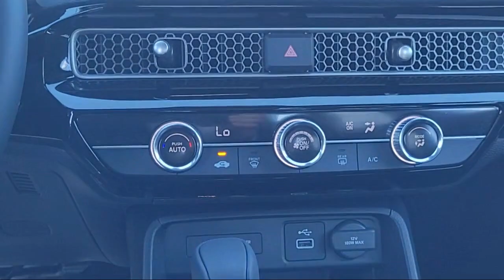2024 Honda Civic Sport Sedan Yuma El Centro Imperial Valley Calexico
2024 Honda Civic Sport Sedan Stock Number: H39029 Vin:2HGFE2F54RH539029.

Imperial Valley Honda is proudly serving our friends and neighbors in Yuma, El Centro, Imperial Valley, and Calexico. or give us a call at for more information about this or any of our other vehicles.
Imperial Valley Honda 664 Thomas Lane